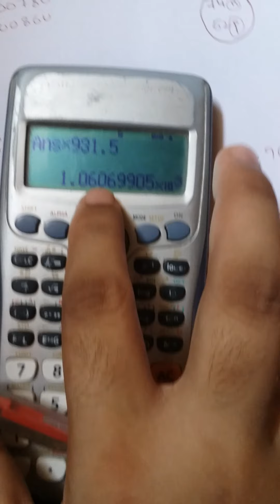19.6 ,,,Find the binding energy of Te